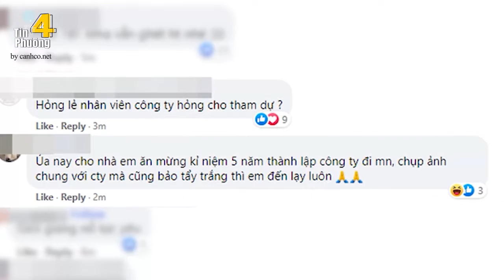🔥 Phản ứng của netizen khi Hải Tú và Sơn Tùng M-TP lộ diện BÊN NHAU SAU ỒN ÀO "TRÀ XANH"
Đây là lần đầu tiên Hải Tú lộ diện sau gần một năm kể từ khi vướng vào drama 'trà xanh', bị dân mạng suy đoán là người đã chen chân vào mối tình nhiều năm của giọng ca Chúng ta của hiện tại và nữ ca sĩ Thiều Bảo Trâm.